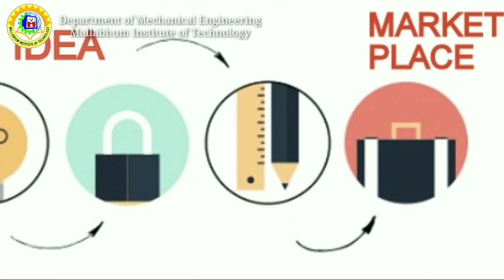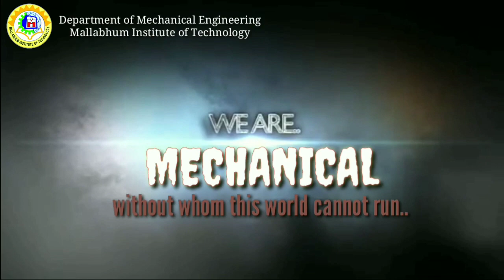Mechanical Engineering Department | Mallabhum Institute of Technology | Bishnupur | An Overview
Mechanical Engineering Department of MIT, Bishnupur, Bankura started its journey in 2004. Now its intake is 120. It is one of the oldest Mechanical Engineering Department in West Bengal. Huge Modern Infrastructure.